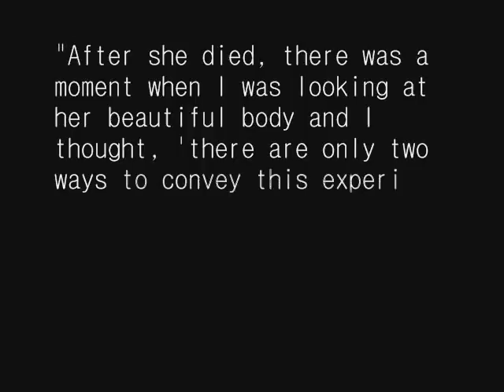Collaboration with Porno Jenny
Archival footage / text:  Porno Jenny
Editing / music:  T.Boettner